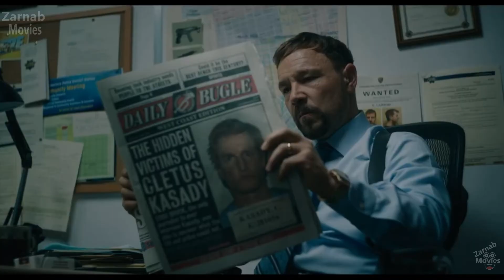Venom: Let There Be Carnage 2021 Movie Explained In Hindi / Urdu | Venom 2 Movie Review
Venom: Let There Be Carnage is a 2021 American superhero film featuring the Marvel Comics character Venom, produced by Columbia Pictures in association with Marvel. Distributed by Sony Pictures Releasing, it is the second film in Sony's Spider-Man Universe and the sequel to Venom (2018). The film was directed by Andy Serkis from a screenplay by Kelly Marcel, based on a story she wrote with Tom Hardy who stars as Eddie Brock and Venom alongside Michelle Williams, Naomie Harris, Reid Scott, Stephen Graham, and Woody Harrelson.

Any footage in this video has only been used to communicate a message(understandable) to audience.